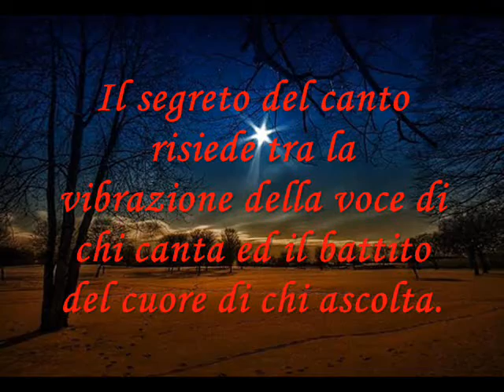CHE SARA'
CANTA STEFANO DI PIAZZA